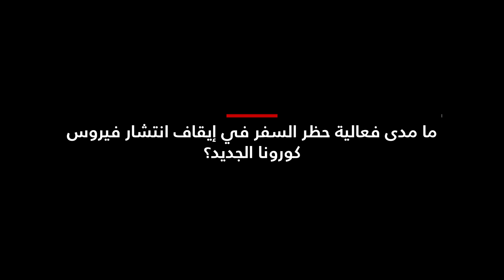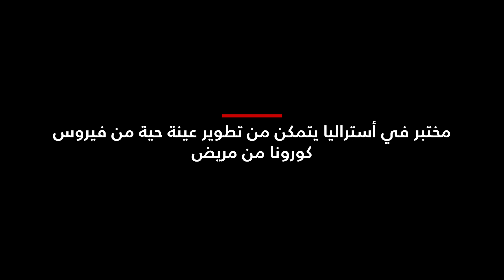كيف ينتشر فيروس كورونا بين البشر؟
الدكتور سانجاي غوبتا يجيب على أسئلة حول تفشي فيروس كورونا، ومدى فعالية حظر السفر في إيقاف انتشاره. تتابعون أيضاً في هذا التقرير، ما توصّل إليه مختبر في نيوساوث ويلز بأستراليا من تطوير عينة حية من فيروس كورونا من مريض، بدلاً من عينة تركيبية